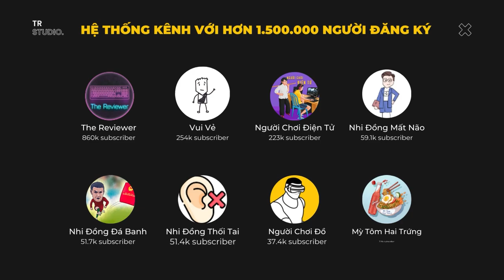Trường học Rhymastic và ác chưa kìa| Recap Xàm: Trường Học Thiện Và Ác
Mobile: Mr. Nguyễn Văn Linh
Zalo (nhanh nhất) và SĐT: 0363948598
thereviewer Trường học Rhymastic và ác chưa kìa| Recap Xàm: Trường Học Thiện Và Ác